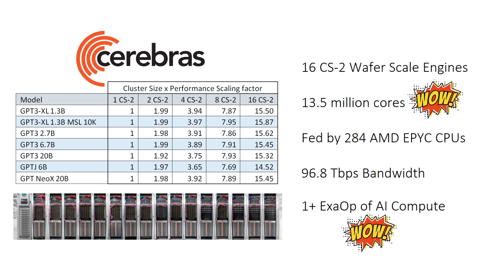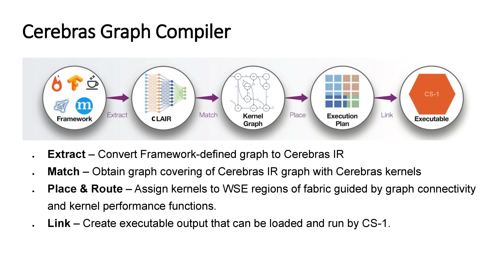13,500,000 Cores. That's 13,499,990 more than me.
What happens when you connect 16 of the biggest chips in the world together, into a single system you can access from the cloud? Insert Cerebras Andromeda.

I think the cloud provider is Cirrascale, but the suggested link is

More Than Moore, as with other research and analyst firms, provides or has provided paid research, analysis, advising, or consulting to many high-tech companies in the industry, which may include advertising on TTP. The companies that fall under this banner include AMD, Armari, Facebook, IBM, Intel, Linode, MediaTek, NordPass, Qualcomm.